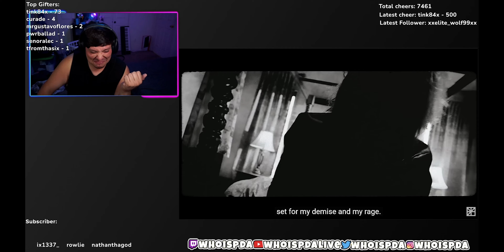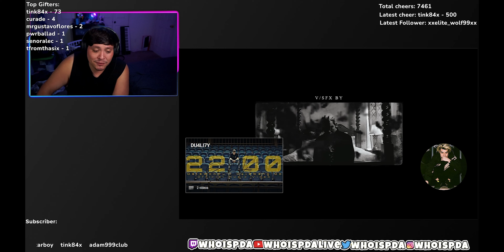Ez Mil - Ridin' With The Moonlight (Official Video) | Reaction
Listening to Ez Mil - Ridin' With The Moonlight (Official Video)

$WhoisPDA

Outro:
Trevor Malibu: